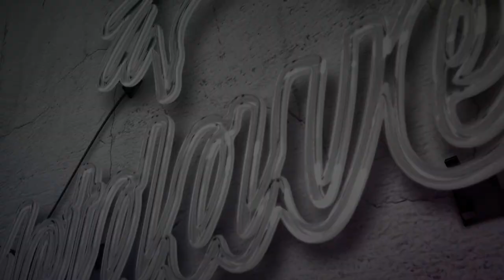I’m cutting my DREADLOCKS PRANK ON FIAMCEE